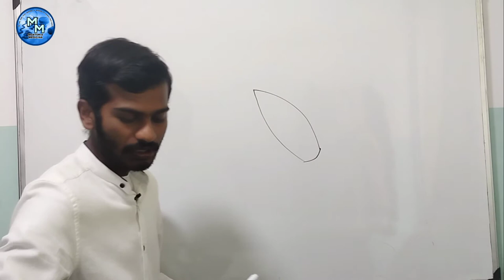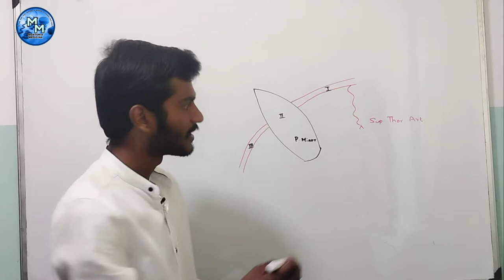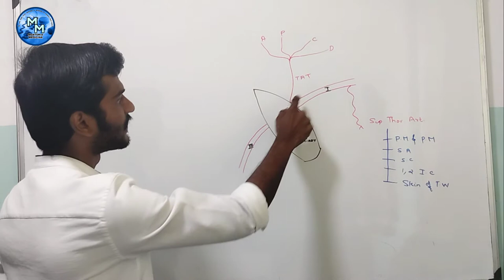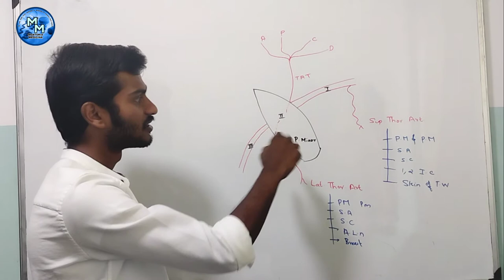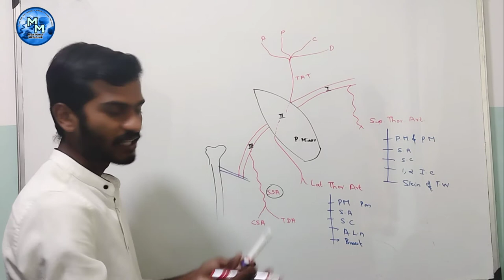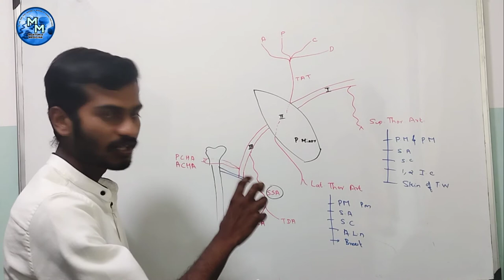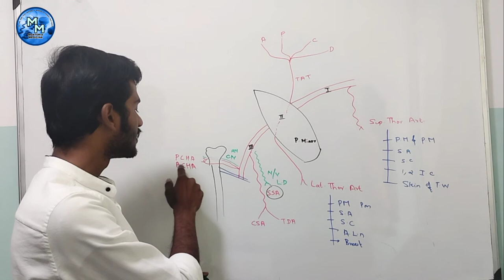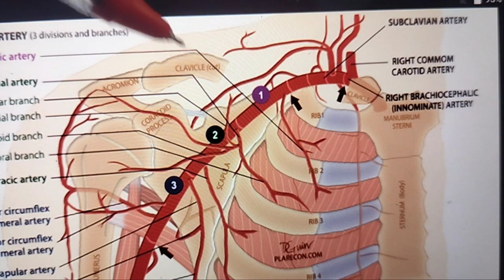Anatomy Part 5 - Axillary artery and its branches with mneumonics - Mentoria Medicina - Jijo class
Anatomy Part 5 - Axillary artery and its branches with mneumonics

The axillary artery is a large muscular vessel that travels through the axilla. It is responsible for carrying oxygen-rich blood to the upper limb, as well as to parts of the musculocutaneous system of the scapula and upper lateral thorax.
branches -
S: superior thoracic artery.
T: thoracoacromial artery.
L: lateral thoracic artery.
S: subscapular artery.
A: anterior humeral circumflex artery.
P: posterior humeral circumflex artery.